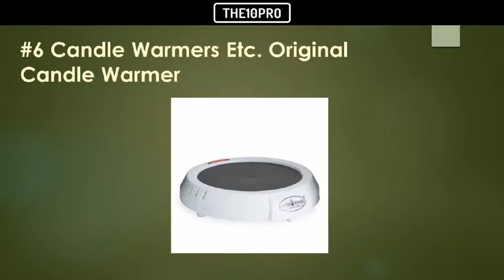Top 9 Best Candle Warmers Reviews